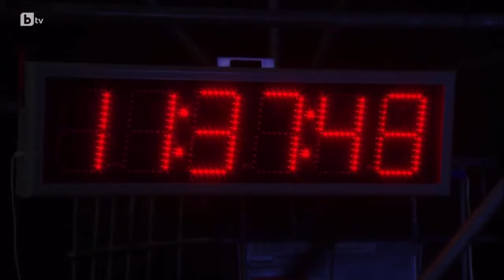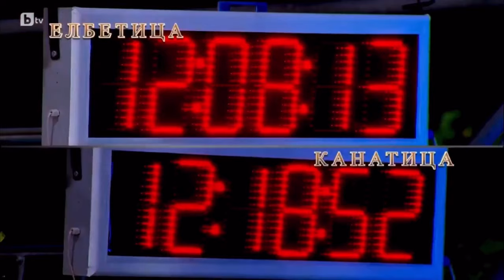Фермата 9 - ПЕТЪР - Дуел №5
🪚 Бях обвинен в поредното тежко престъпление, подготвял съм се за Фермата!

ВИНОВЕН❗️

🪓 Подготвката ми започна още като дете. В Родопите теслата, триона и брадвата ти стават приятели много рано…

Всичко това обаче няма значение, важното е не на думи да прокламираш ценности, а на дела. Когато излизаш на арената срещу най-отявлените ти противници, отношението ти преди, по време и след битката, показва колко е голямо достойнството ти.

/Най-ветровито е на върха./

Фермата 🧶 Нишката на живота…